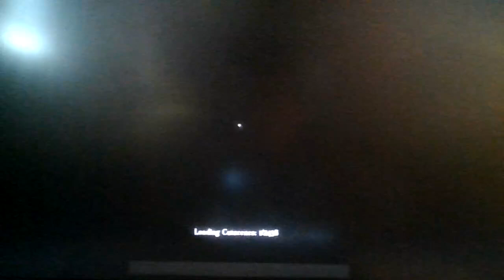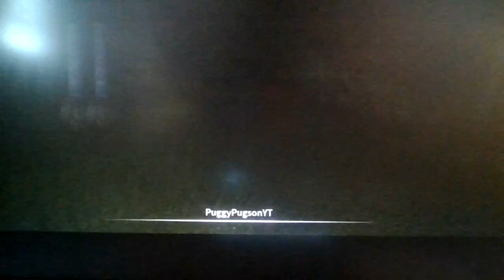Roblox Mental [HORROR]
The difference of quality between School and Mental (made by the same person by the way) is crazy...